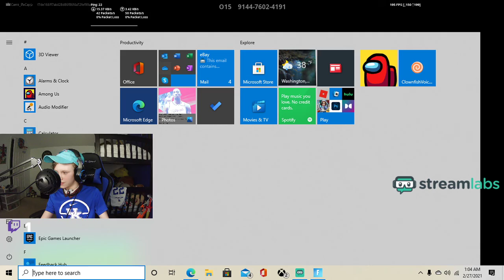So I came back and did this....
Sub
Sub to ChaseMoore Gaming